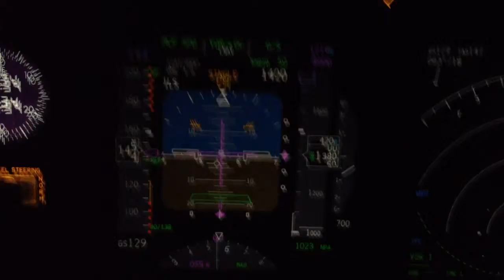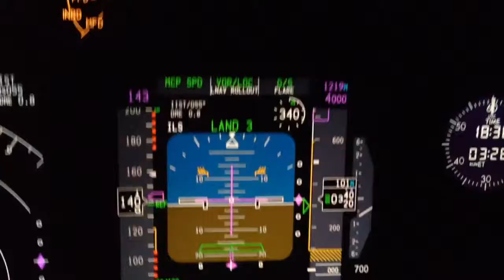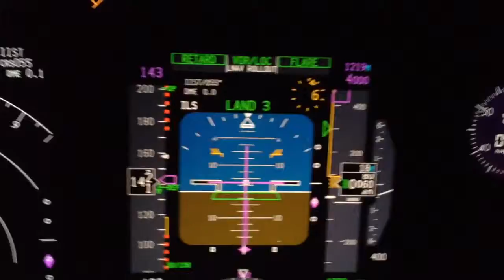Fail operational cat3a ist rwy05 vfr b738ng